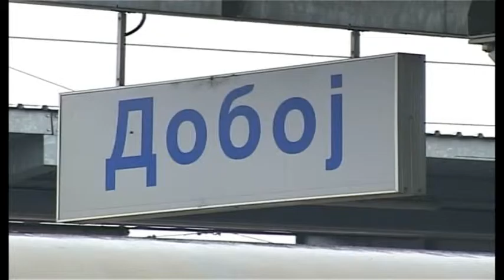Miladin Stanić -Kritike na račun pisma direktora Željeznica RS radnicima